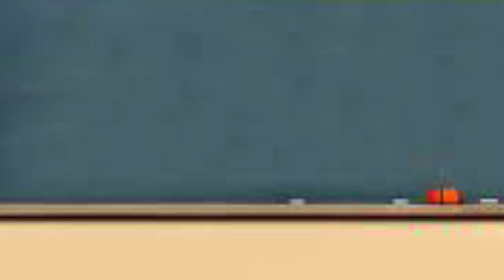Taken 4 Trailer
They're after Liam Neeson's family again... or are they? Check out a scene from Taken.